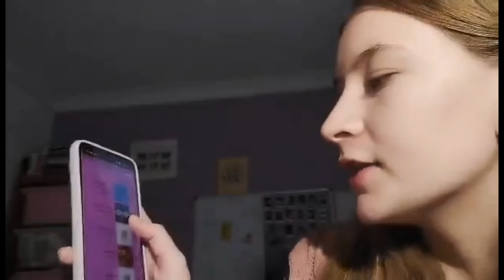VLOGMAS: Decorations and Christmas light switch on 🎄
socials:
hollyelsm on insta & tiktok